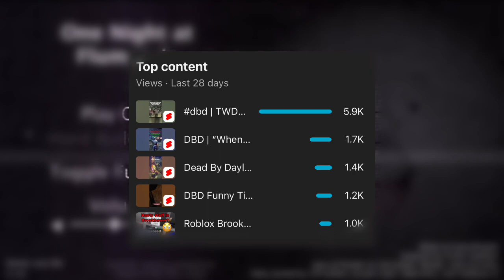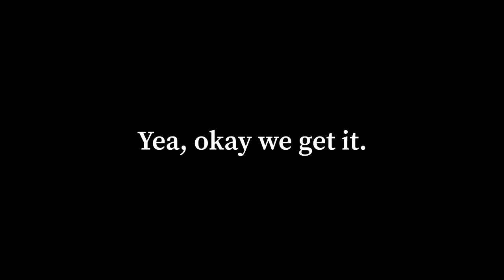One Night At Flumpty's | [PART 1] | Adex Gameplay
Hello and thank you for clicking on this video and watching!

This is... One Night At Flumpty's 1 | [PART 1] | Adex Gameplay
Video Editing App: "Videoleap" by Light tricks
Music owned by: Videoleap
This video contain [ Gameplay ] of [One Night At Flumpty's 2] -Game
[!] Note: Next Video will contain my Cousin playing One Night At Flumpty's [!]